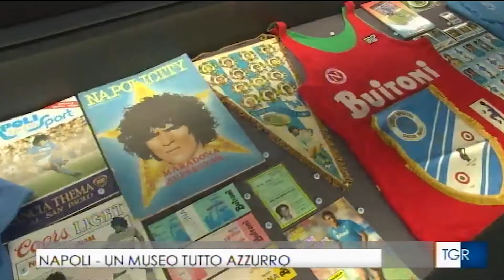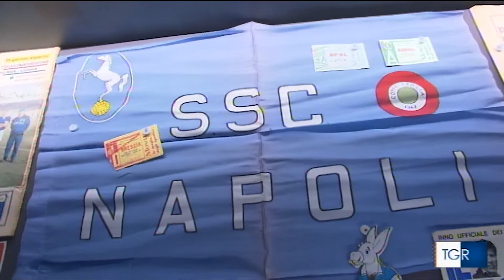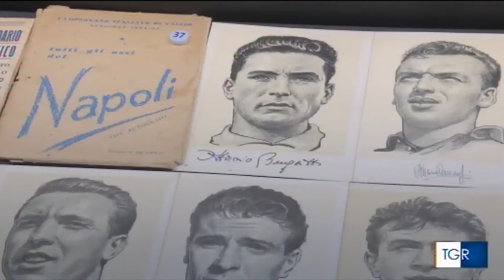22/12/2017 Il Napoli in mostra al MANN – TG Campania edizione delle 14:00